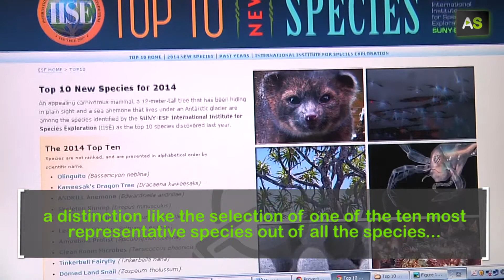AS José Manuel Guerra, explorer of marine species at the top ten of world discoveries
When he was a child, José Manuel Guerra dreamed on investigating the sea and its species. Now he has made his dream come true and ia a professor at the University of Seville. Over the last decade he has discovered 62 new species of caprellidae crustaceans. Specifically, in 2013, he discovered the liropus minusculus in the Californian Pacific coast; a species that the International Institute for Species Exploration put at the top ten of the 18.000 species discovered during the year.